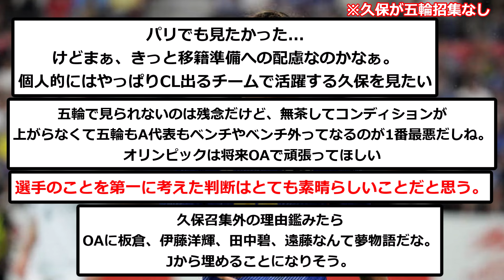【速報】久保建英、過密日程考慮でパリ五輪消滅...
▼ソース